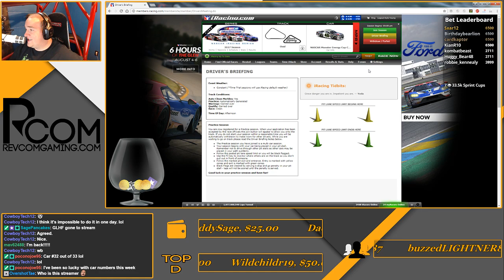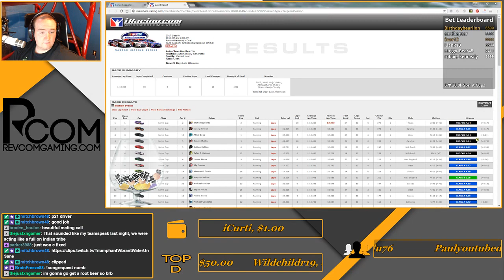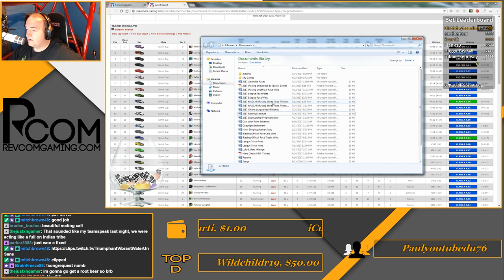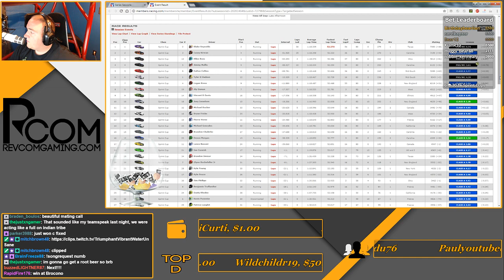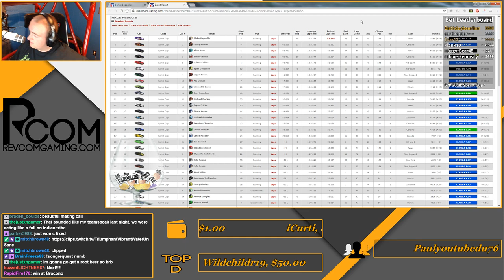2017 NASCAR iRacing Series Fixed Week 21 @ Pocono Raceway (Wednesday Evening)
This is Kyle's NASCAR iRacing Series Fixed race at Pocono Raceway on Wednesday, July 26, 2017.